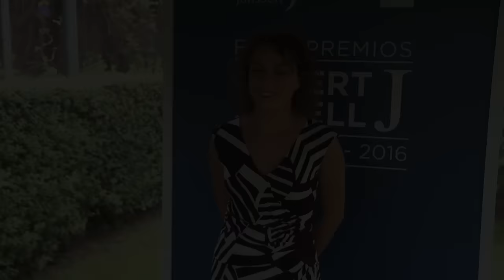Sal de dudas, Asociación SARE | Premio Albert Jovell 2016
Accésit a la Mejor campaña de prevención desarrollada por AAPP, ONG o fundaciones.

Proyecto " Sal de dudas", de la Asociación SARE.